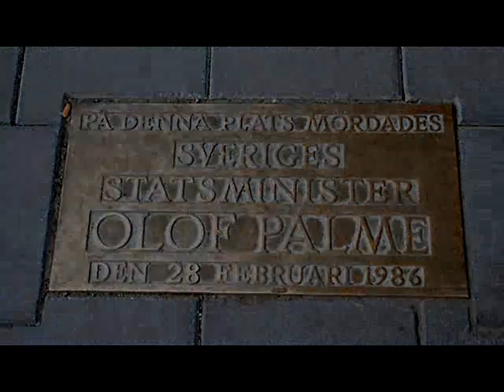Allsång med sverigedemokraterna